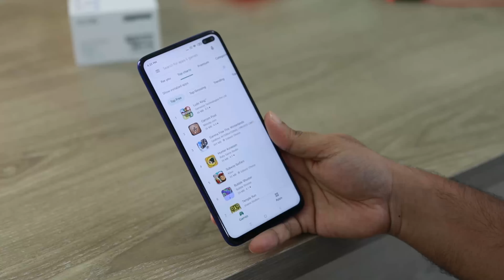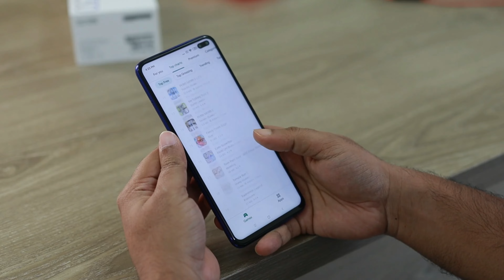How to do Invitation I logo ko Apne session tak invite kaise karen I Best ways to do Invitation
-‎ This is our charity channel

How to do invitation
Invitation kaise karen
Invitation karene ka best tarika
Best ways to do invitation
invitation tips